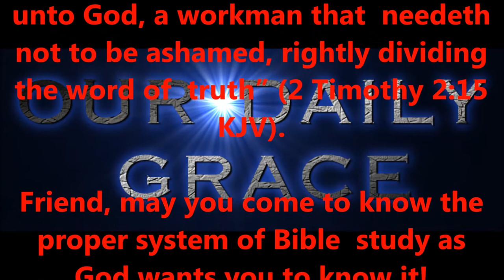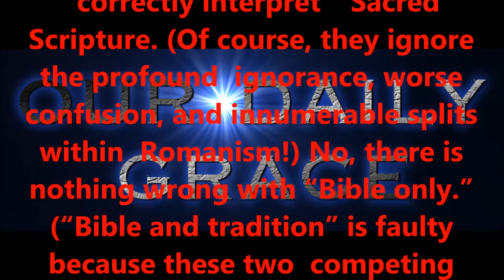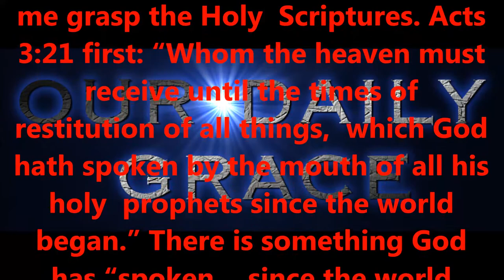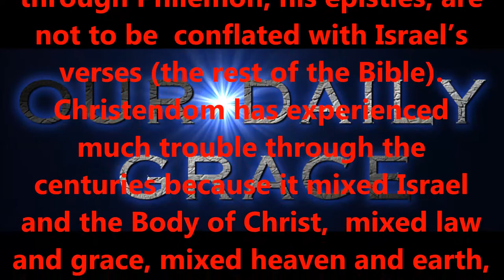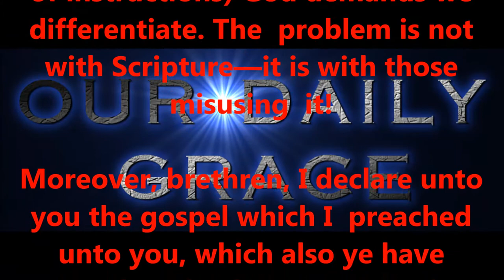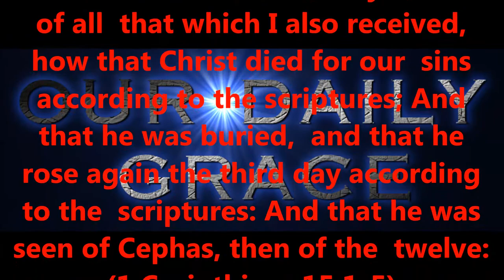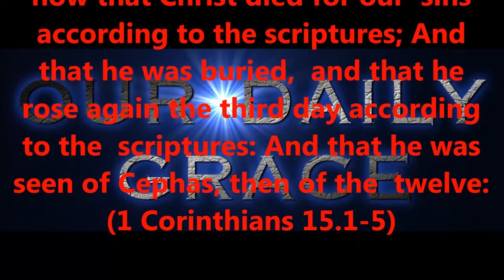NOV 29, 2016 OUR DAILY GRACE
FORHISGLORY MINISTRY
Produced by,
Lonnie Martin

Written by,
Shawn Brasseaux